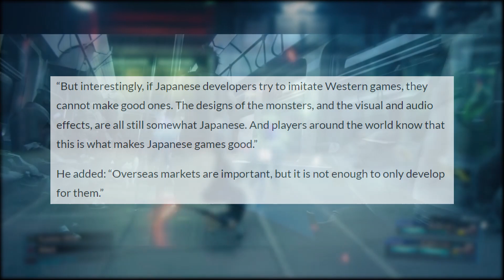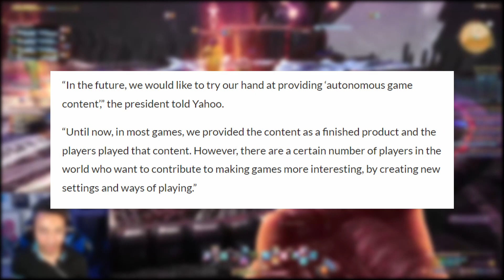Square Enix Doubles Down On Their WORST Decision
The Good news is that Square Enix CEO Yosuke Matsuda is committed to the 'J' in JRPG. The bad news is that he is also doubling down on N///F/Ts.